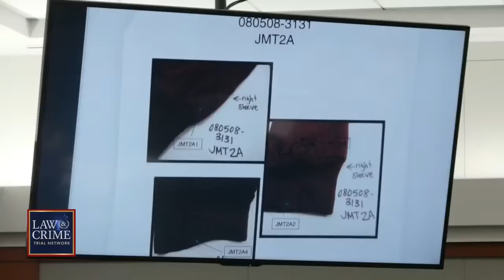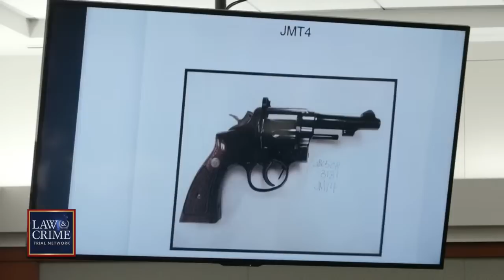WATCH LIVE: Sixth Wife Murder Trial — NV v. Thomas Randolph Day Five